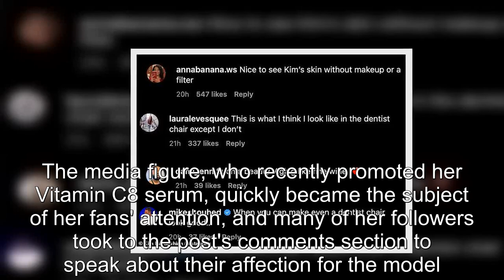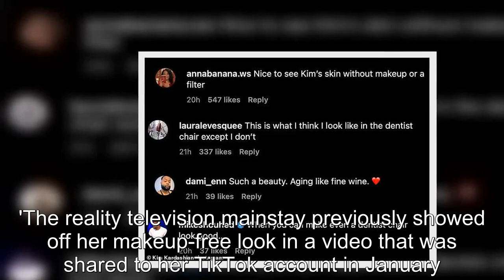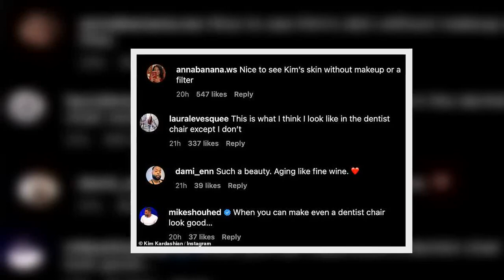Kim Kardashian praised for selfie that doesn't seem to have filters